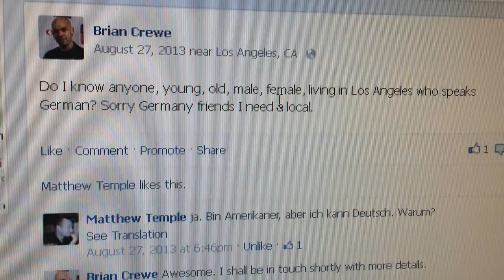The Making of Une Libération: Auditions (Matthew Temple & Mark Jaeger)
Director Brian Crewe and Producer Hugh O'Brien discuss the difficulties in auditioning actors speaking a foreign language. Matthew Temple and Mark Jäger join the cast of UNE LIBÉRATION.